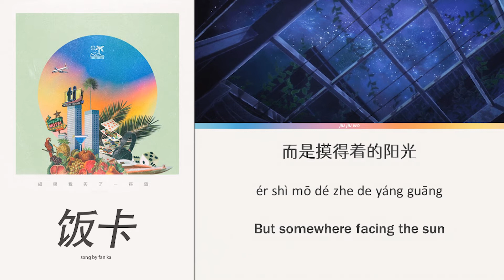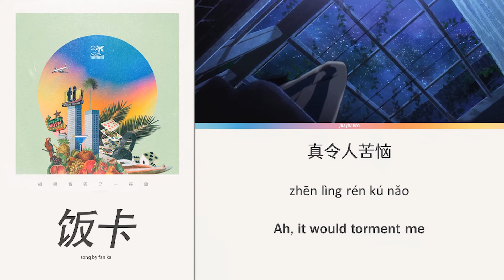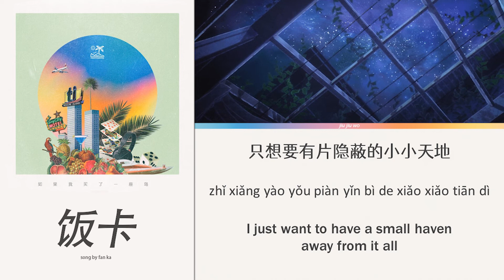饭卡 (Fan Ka) - If I Bought an Island《如果我买了一座岛》 Lyrics 【中文/English/Pinyin】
By the same artist that sang the ED in Link Click《时光代理人》- Overthink.